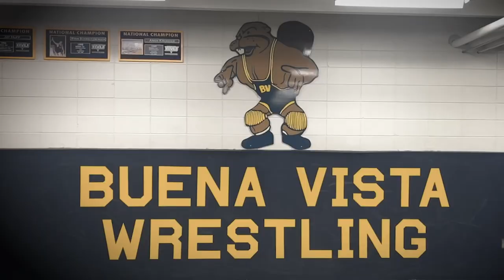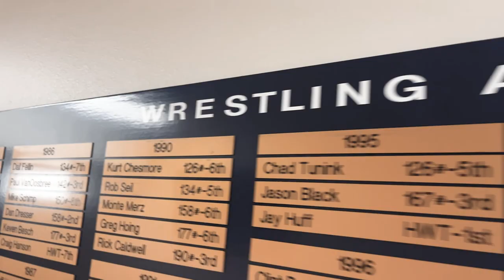SEASON PREVIEW: Men's Wrestling at BVU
The Buena Vista men's wrestling team will have a great deal of depth and veteran leadership to lean on as it continues to build forward heading into the 2023-24 campaign.